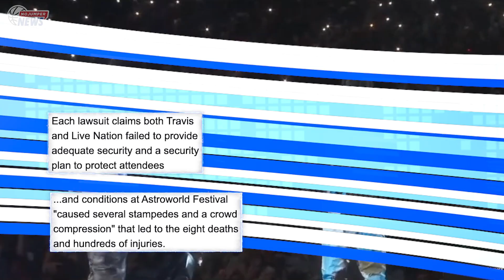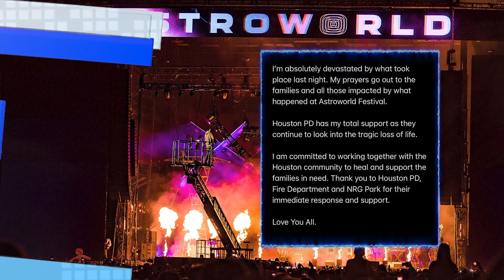Is Travis Scott Responsible For The Astroworld Deaths?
Welcome back to No Jumper News hosted by Adam22.  Let's get right into this story...